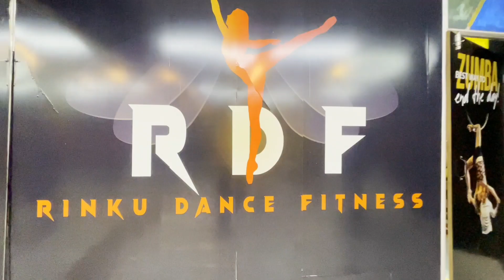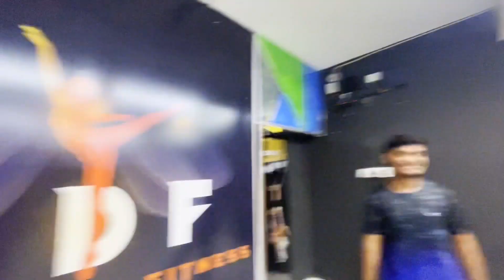Oh ho ho ho ( remix ) song dance video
oh ho ho ho remix song dance video @YouTube @tseries
       🔥   R D F DANCE FITNESS  🔥

adress  - bhubaneswar chandrasekharpur district center -  21